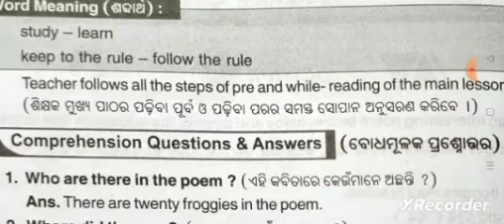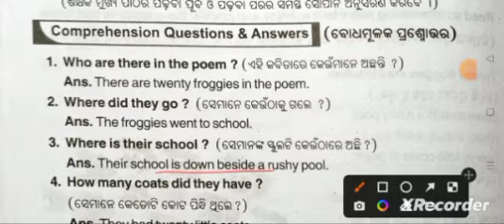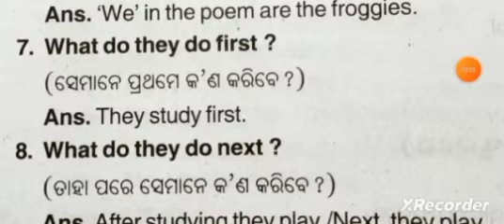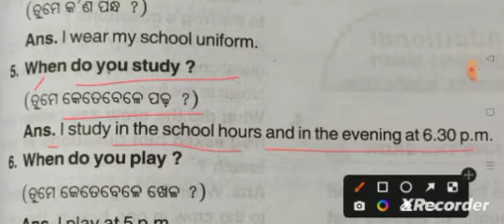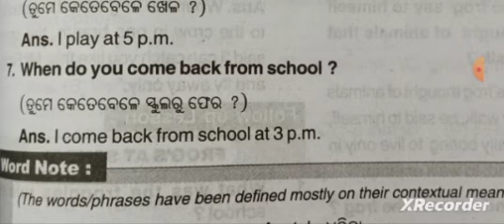Odia medium class 5 English Frogs at school question and answer